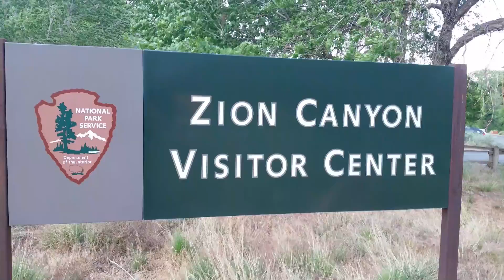TEASER- Zion, Bryce, Death Valley, Yosemite, Sequoia. 5 Parks in 5 days! Epic Road Trip- Trailer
We set out on an epic road trip adventure to hit 5 National Parks in 5 days!  Zion, Bryce, Death Valley, Yosemite, and Sequoia.  5 parks, 4 states, 2 time zones, 1665 miles, 1 car, and 4 friends.